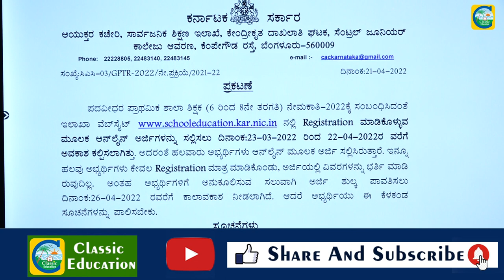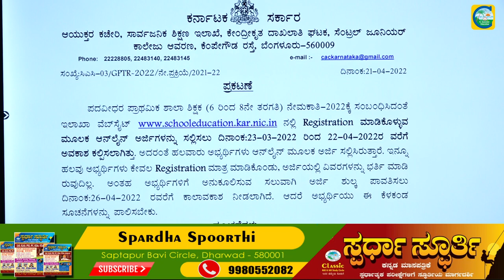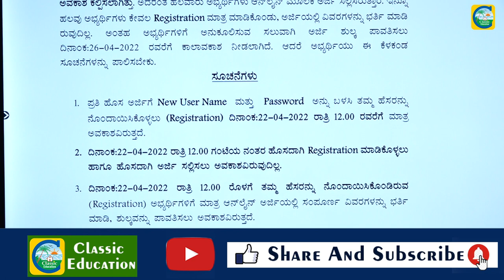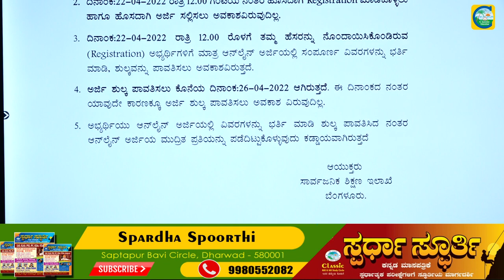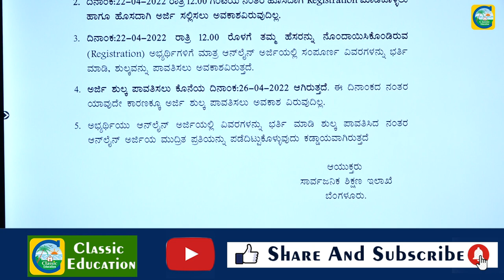15000 ಶಿಕ್ಷಕರ ನೇಮಕಾತಿ ಅರ್ಜಿ ಸಲ್ಲಿಸುವ ಅಂತಿಮ ದಿನಾಂಕ ವಿಸ್ತರಣೆ||Date Extended||ಉದ್ಯೋಗ ವಾರ್ತೆ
15000 ಶಿಕ್ಷಕರ ನೇಮಕಾತಿ ಅರ್ಜಿ ಸಲ್ಲಿಸುವ ಅಂತಿಮ ದಿನಾಂಕ ವಿಸ್ತರಣೆ||Date Extended||ಉದ್ಯೋಗ ವಾರ್ತೆ